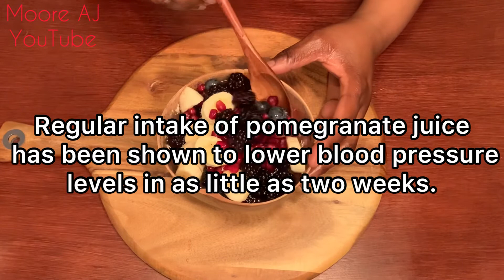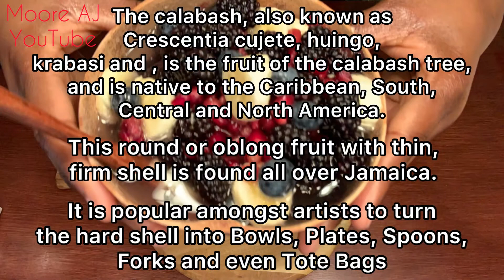Natures Cereal | Tik Tok Food Trend | Natural Energy Boost | MUST TRY!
About This Video:
New & fresh smoothie/Juice combos daily! Today I made “Natures Cereal” inspired by the Tik Tok video sensation. This cereal is a must try that I highly recommend! You will be pleasantly surprised! Enjoy watching the video and I appreciate you stopping by!

A smoothie a day keeps the doctors away! It is my goal to incorporate permanent lifestyle changes. I’m starting with drinking a fresh smoothie or fresh juice on a daily basis! I’ll be using a variety of ingredients with endless combinations! If you have been following me from the start or just coming in, I thank you so much for your support! We are in this together!

Subscriptions are always free!😊

@easybreezie on IG
GalaxiGirlHair.Com

Lovin Liza Ashe
@lizaashe on IG

@Quami on IG

Moore Love, Laughs & Life!